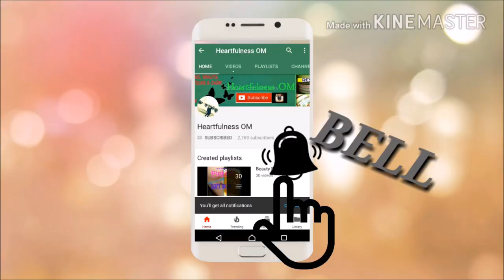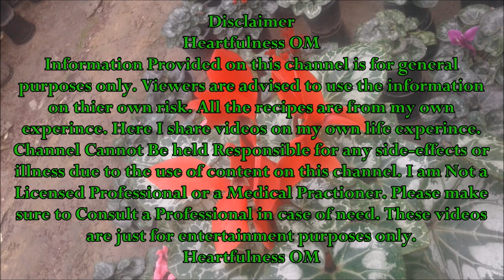How to Remove Pad\Cups from Blouse | DIY | कुर्ते से पैड खुद निकाले | Heartfulness OM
Click on Show more to open description box  : ) Hello my lovely friends.Welcome to my DIY video. Please Subscribe to my channel for more videos on Cooking, Skincare, Hairstyles, Hair care, Religious, My Vlogs, Product Reviews and Lots more.Below I am giving you some of my videos links If u wanna watch than click on the link. :)

Heartfulness OM
xoxoxo